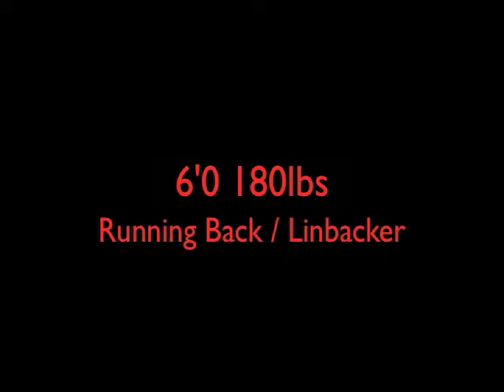COREY LUCAS 2